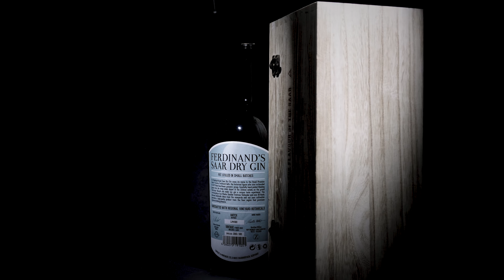ferdinands saar dry gin magnum flasche in holzbox deutschland